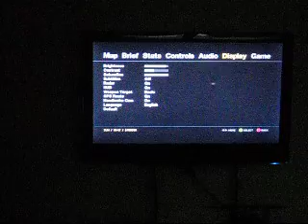police chase GTA IV